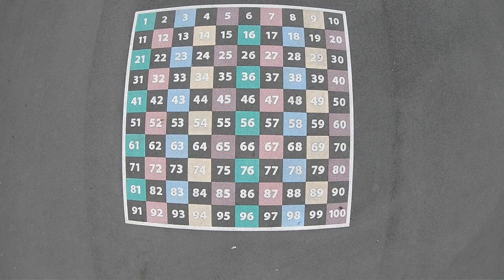Oaklands School Drone | GoPro Karma Hero 6 Black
This video was all filmed with a GoPro Karma with a GoPro Hero 6 Black shooting at 1080p 60fps. Music: Stranger Things Theme Song (C418 REMIX) Video This video was filmed at Oaklands School on the 10th of November 2018 between 7:00PM-8:00PM.